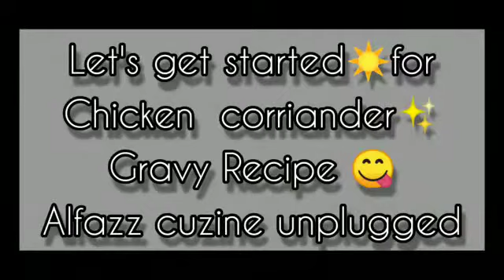Chiken Red Curry / Chiken Coriander Recipe / Chiken Recipe / Alfaazcuisine